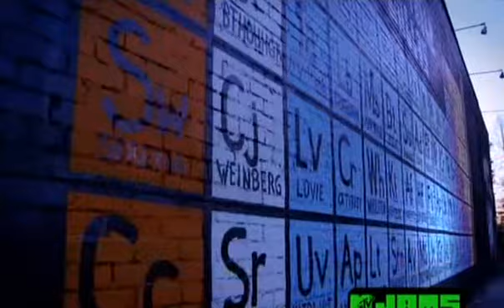dorrough ice cream paint job